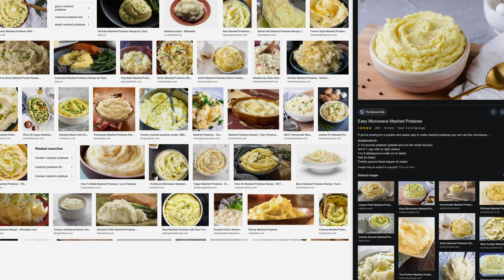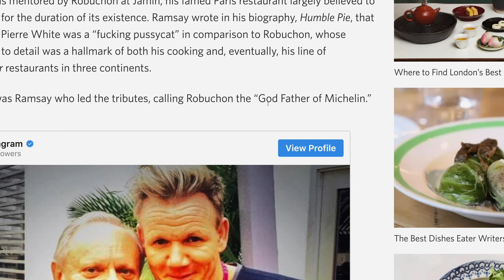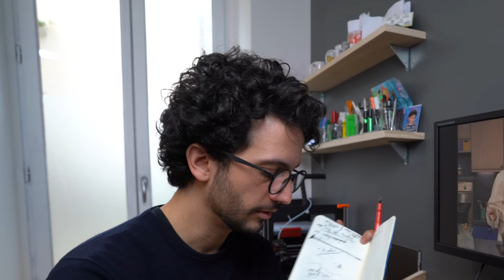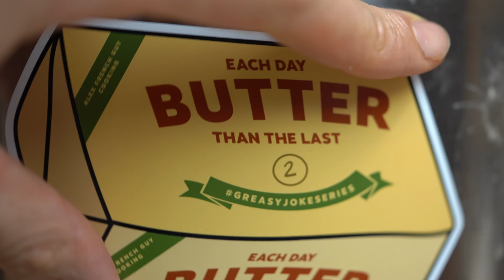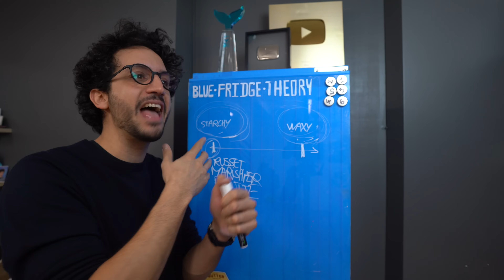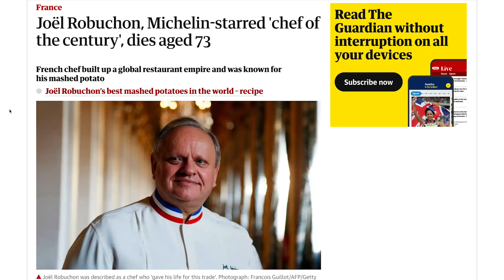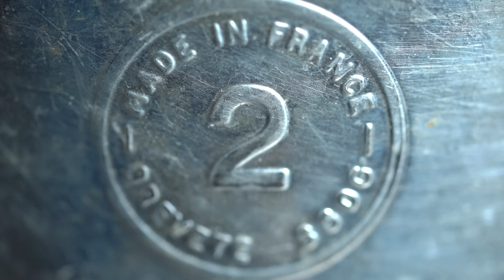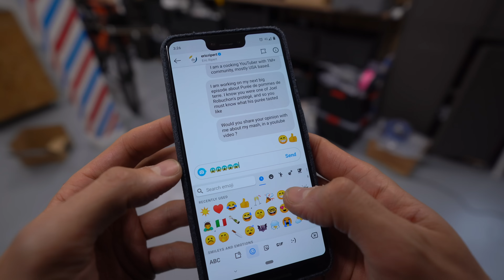I Try to Master The World's Best Mashed Potatoes...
32 Michelin Star Chef Joël Robuchon owed a lot to his signature dish: Pomme Purée. 2 months Skillshare for free

Help me reach out to Chef Eric Ripert to get some feedback on my Mashed Potatoes skills ! Whatever he answers, good or bad, I'll post it on this channel 😱... His Twitter and Instagram accounts both are : @ericripert. Please behave 🤞🙏😂

I challenged myself to recreate what's considered by many the world's best Mashed Potatoes. In the end, here the shortlist of ingredients : 1 kg fingerlings potatoes, 1-1.5 cups whole milk, 250g unsalted butter. The rest is just pure technique.

Nice Potato Ricer

Editor : Joshua Mark Sadler

Salut,

Alex